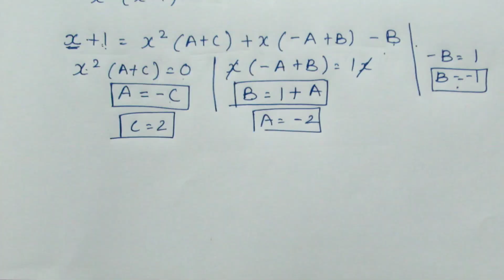TN Class 11 Maths Basic Algebra Example 2.27